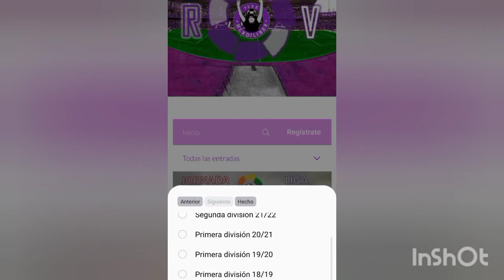BLOG PEÑA MENDILIBAR